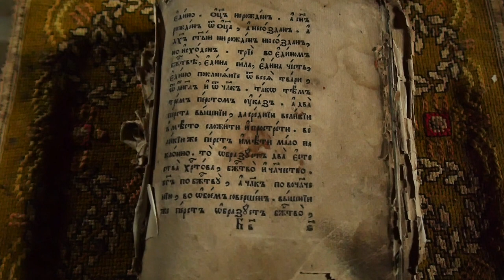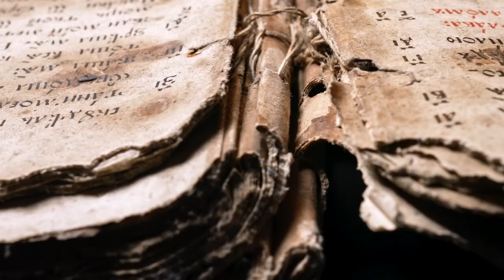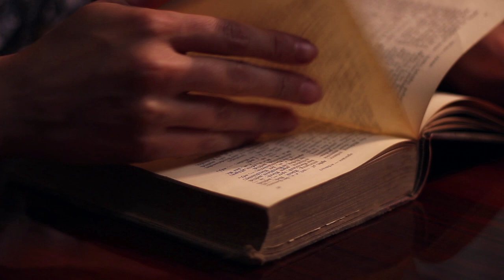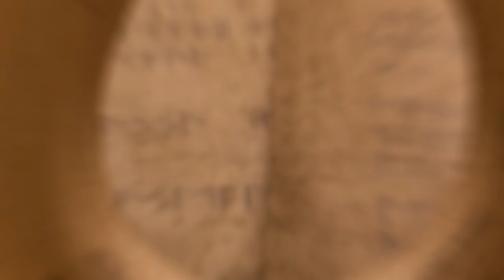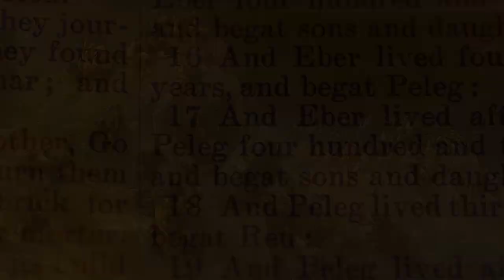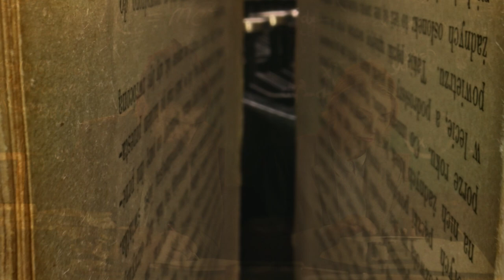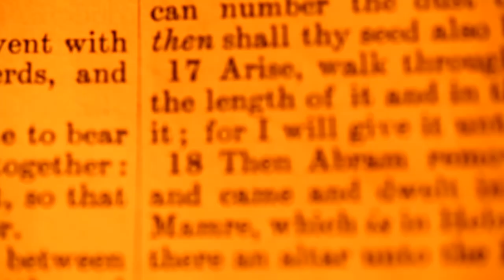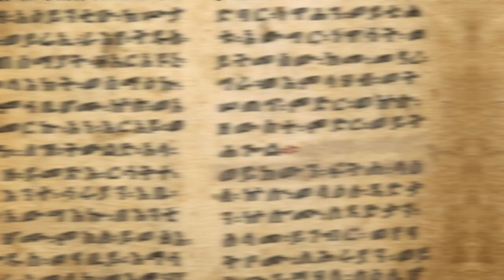The HIDDEN Book Of Enoch Reveals Mysteries That Will Blow Your Mind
Unlock the forbidden secrets of the ancient world with our deep dive into the Book of Enoch. From the story of the Watchers, the Fallen Angels, to the Nephilim, giant offspring of the fallen angels and human women, to its influence on Jewish mysticism, early Christianity and its teachings about the end of the world, the nature of God and the role of angels in the world.